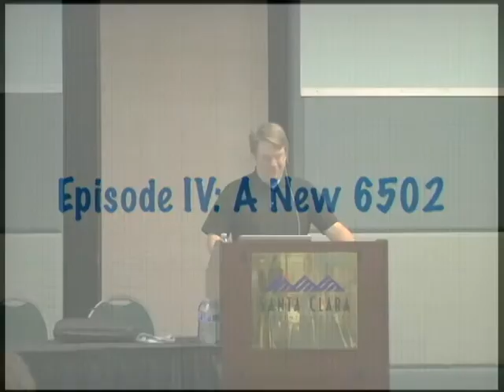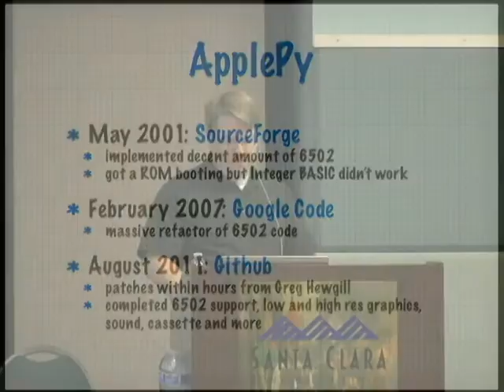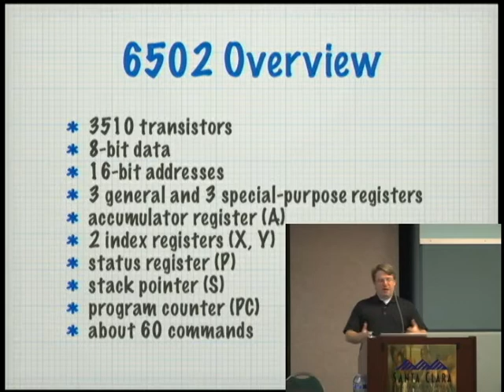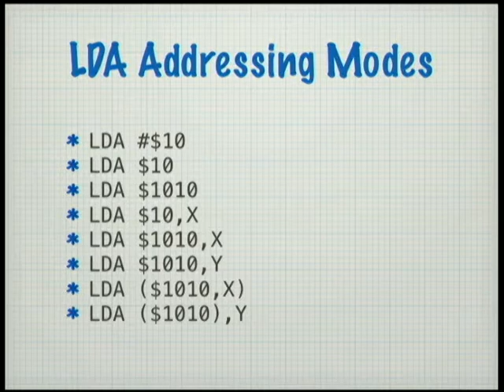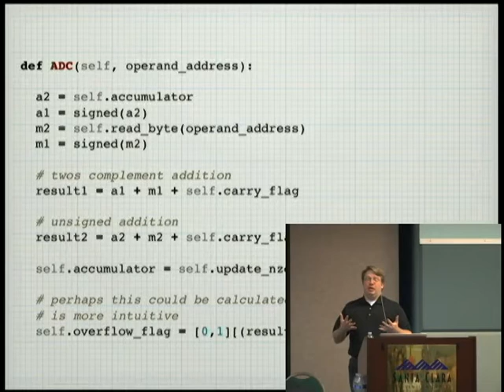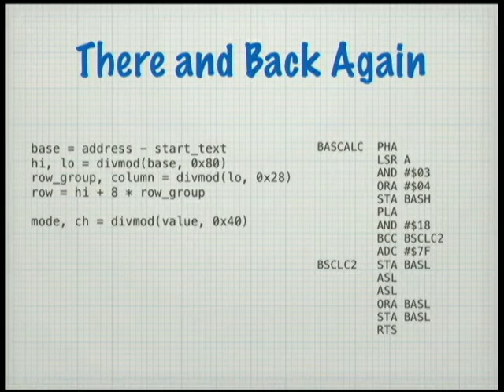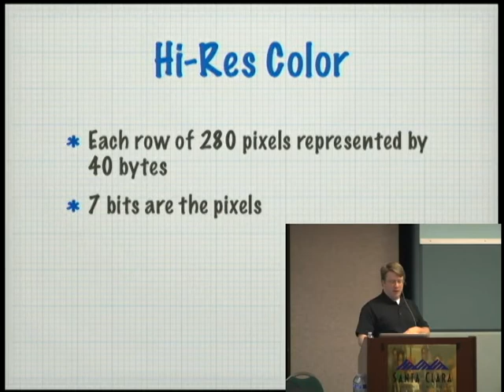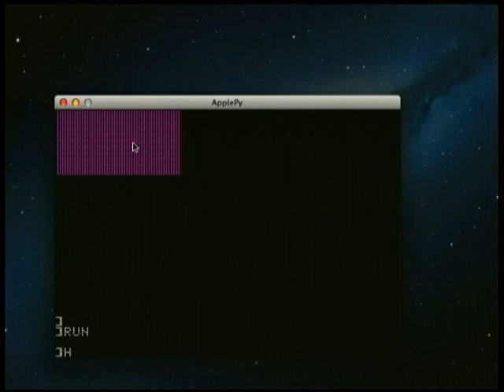ApplePy: An Apple ][ emulator in Python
James Tauber
ApplePy is an Apple ][ emulator written in Python. It combines emulation of the 6502 microprocessor with emulation of the keyboard, display (including graphics mode), speaker, cassette and disk drive. This talk will provide a background